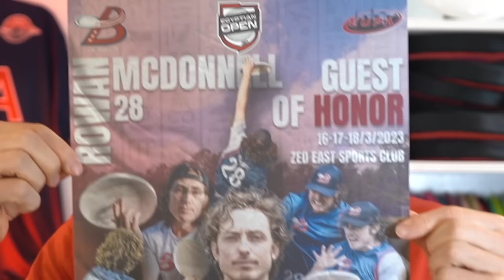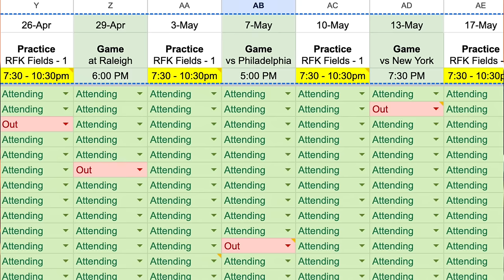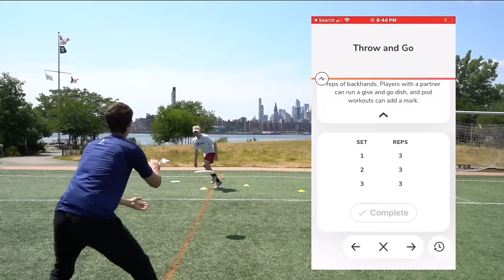My 2023 Ultimate Frisbee Year in Review | Professional Ultimate Player Lifestyle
2023 was a very challenging but memorable year of ultimate for Rowan McDonnell. From January 1- December 7th Rowan was playing, coaching or traveling for ultimate frisbee. Here is the year in review! This video is for the wonderful people and players Rowan met along the way. 4 Continents Covered! 2 Gold Medals!

All Media and Film Credits:

AUDL.TV - All AUDL games streamed
Ultiworld - Support ultimate with a subscription
WFDF - World Flying Disc Federation Media
USAU - United States Ultimate
Excel Ultimate - The #1 destination for players, coaches & captains to level up their game.

Timecodes:
0:00-2:44 PRESEASON
2:45-4:22 EGYPT
4:23-6:25 TEP COLOMBIA
6:26-7:20 COLLEGE ULTIMATE
7:21-9:25 EARLY SEASON
9:26-13:10 INJURIES
13:11-14:50 CONTENT
14:51-16:00 AUDL PLAYOFFS
16:01-18:38 CLUB REGULAR SEASON
18:38-29:40 CLUB NATIONALS
29:41-32:44 BEACH WORLDS
32:45- 34:07- CHINA TOUR & THANK YOU!